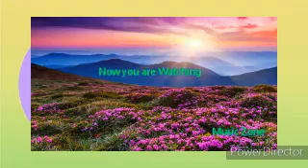Hamari Adhuri Kahani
This song for entertainment and purely fan-made purposes only.